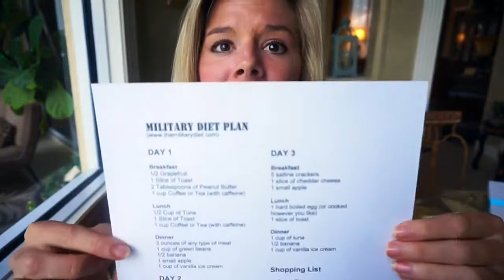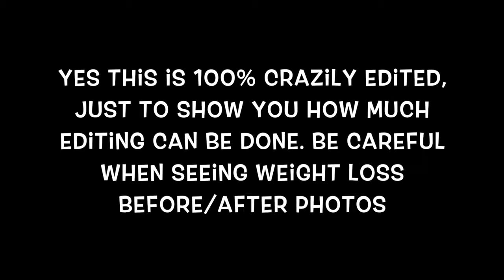LOSE 10 POUNDS IN 1 WEEK!!